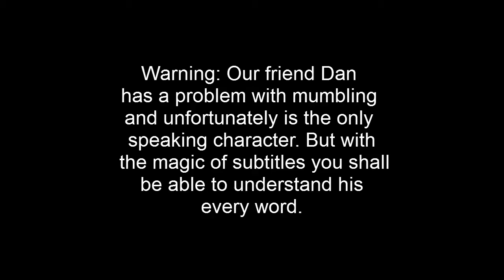The many things you can do with a bed.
Best bed for bad backs. for more info.